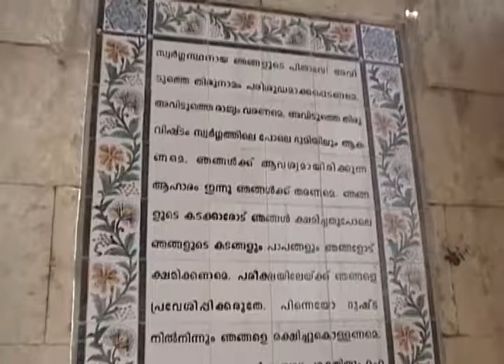DOCUMENTAL HUELLAS FRESCAS DE JESÚS